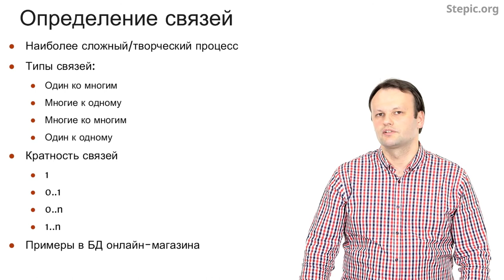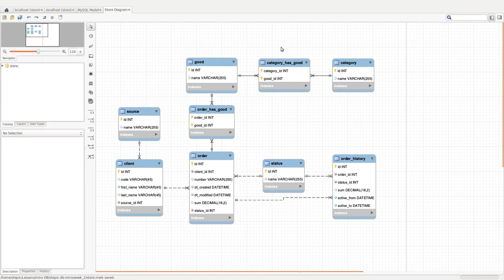Введение в базы данных - 38 урок. Концептуальное проектирование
Автор: Александр Мяснов, Иван Савин

Задание для закрепления:

Скажите, пожалуйста, какие типы связей используются при составлении концептуальной модели?

Выберите все подходящие ответы из списка:

* Один к одному

* Многие ко многим

* Один ко многим

* Ни один тип из перечисленных

Задание для закрепления:

Скажите, пожалуйста, какой тип связи используется в примере выше между типами сущностей "товары" и "категории"?

Выберите один вариант из списка:

* Один к одному

* Один ко многим

* Многие ко многим

* Многие к одному